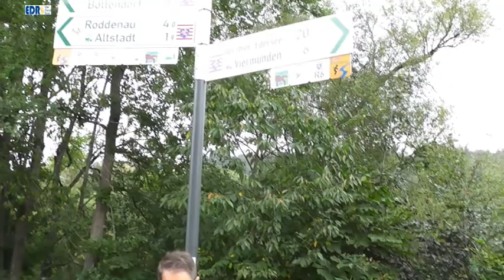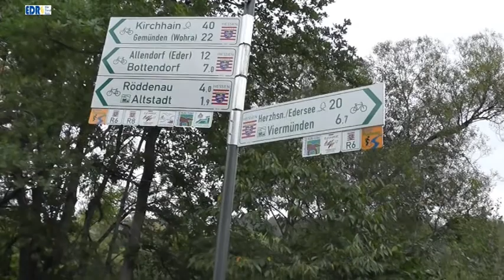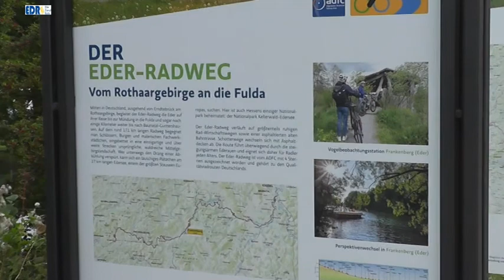Radwegetafeln machen Lust auf überregionale Radtouren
Wie gut Frankenberg an die überregionalen Radrouten angebunden ist, kann man neuerdings an der Uferstraße sehen. Dort informieren sechs neue Tafeln zu den wichtigsten touristischen Radwegen, die durch Frankenberg führen oder sogar hier starten. Die Tafeln sind eine weitere Aufwertung der bereits bestehenden Mobilitätsstation in der Uferstraße. Die Stadt Frankenberg hatte die Station im Frühjahr neben der Bushaltestelle mit Ladefächern für E-Bikes, Abstellmöglichkeiten und Fahrradwerkzeug in Betrieb genommen.